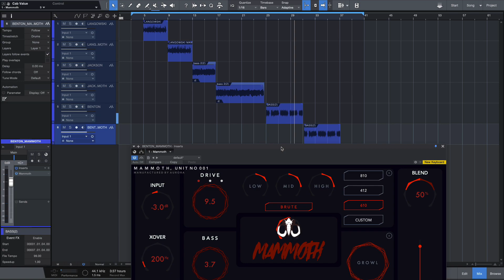Mammoth - Sound Samples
Mammoth is a powerful yet intuitive metal bass plugin with parallel processing. Mammoth features a maximizer for parallel bass compression, 4 types of drive, a tone stack, cabinet simulations and much more.

Mammoth is a powerful yet intuitive bass plugin featuring two-band signal processing that includes a bass maximizer, 3 types of drive, a tone stack, cabinet simulations and much more.
We designed Mammoth with simplicity and flexibility in mind. It's made for artists, producers and engineers alike.

Featuring a modern, convenient UI, a custom IR Loader, and endless supply of distortion.